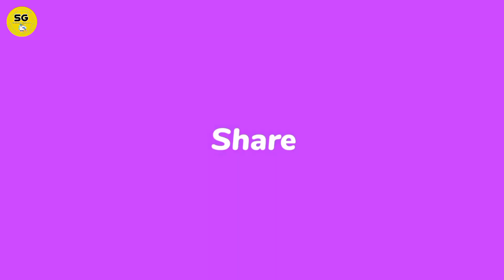swadhar yojana 2022 | ऑनलाईन स्वाधार नाही वाढणार तारीख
ABOUT THIS VIDEO - swadhar yojana 2022 online apply

By - Shashikant Garade